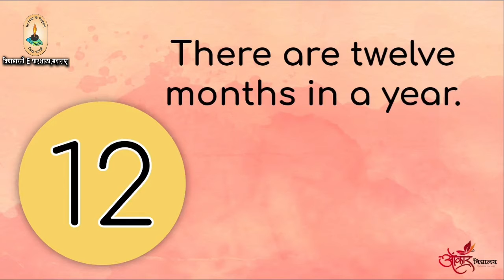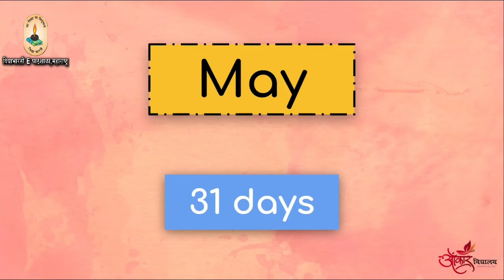std 1 st English "Months of the year"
By Seema Mayee